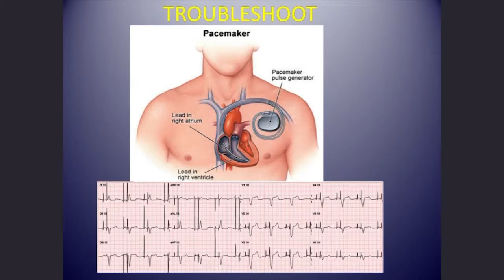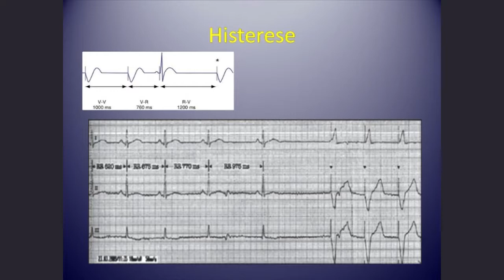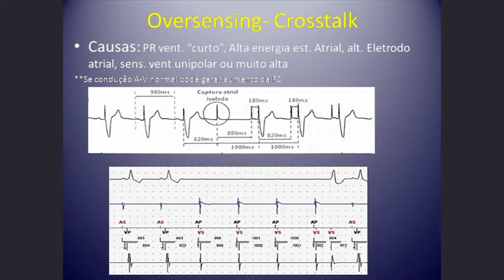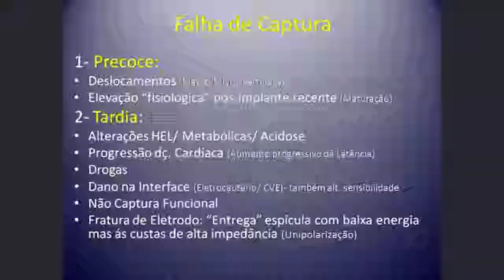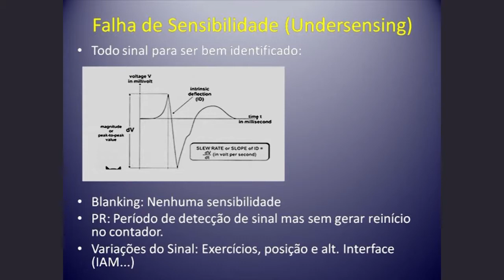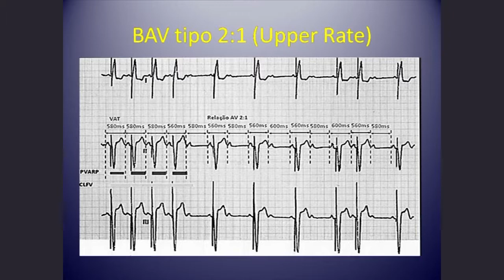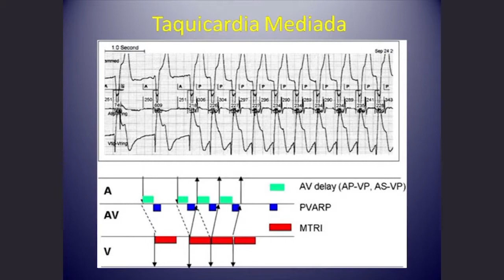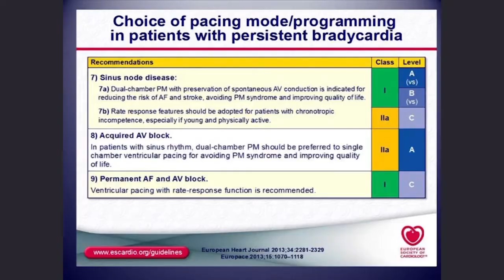08 Seleção de tipos de estimulação e troubleshooting - Dr André Messias Guimarães